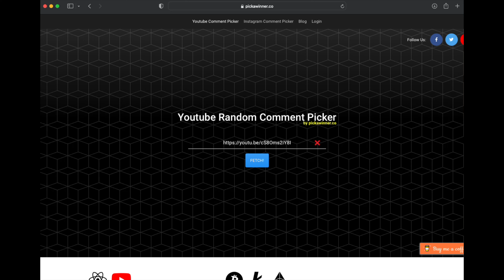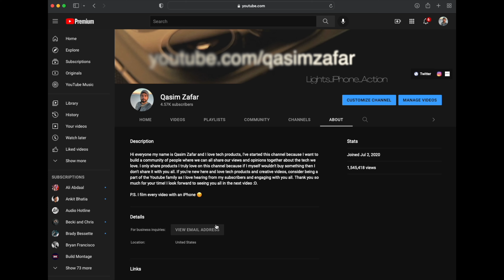Giveaway Winners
As promised here is the follow up video announcing all the giveaway winners for the items I mentioned in the Happy Holidays video. Thank you to all you lovely people for being a part of my Youtube family, congrats to the winners and to everyone else stay calm as there will be more :D. Lots of love to all of you!

🟢Magsafe Accessories By Me!